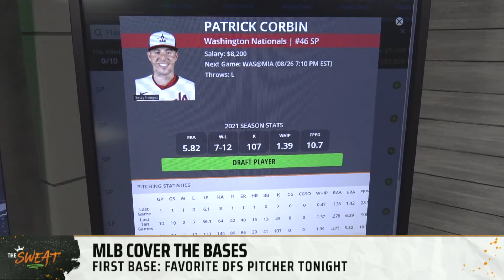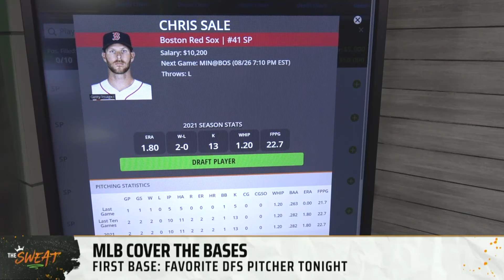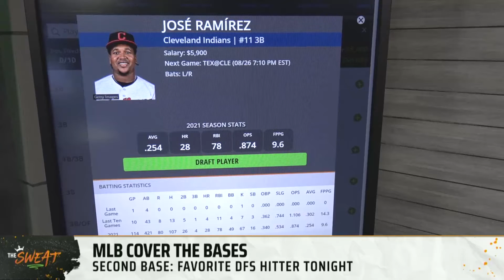MLB Cover the Bases: How much value will Alex Wood provide on the mound?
DraftKings Contributor Matt Meiselman, alongside Rotowire’s Paul Bruno and Erik Halterman, join Jessie Coffield to preview the DFS and DK Sportsbook action for Thursday's slate of Major League Baseball games